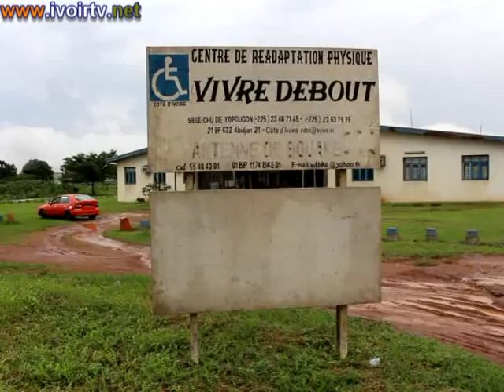VIVRE DEBOUT BOUAKE